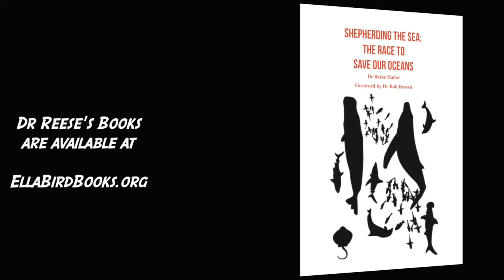Freeing Humpback Valentina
Join me for another SOS segment and experience the pure joy and gratitude of our friend - Valentina the Humpback whale !